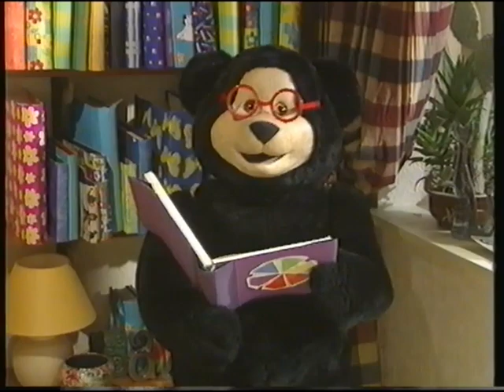Teddybears: Teddybears and the Garden Fair (1998)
While Charles is busy fixing his model castle, the Teddybears make their own garden fair with fans, flowers, beads, necklaces and cakes to sell, a Tin Can Shy to play and a bouncy castle as well.